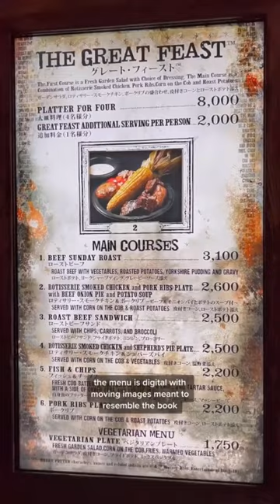This is the Three Broomsticks in Hogsmeade at Universal Studios Japan